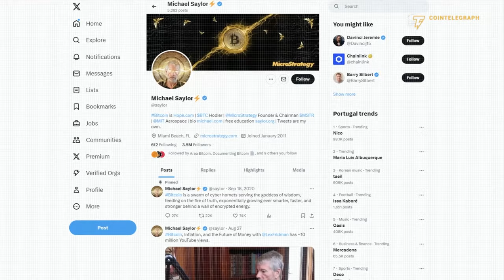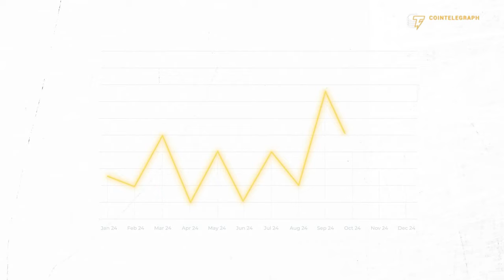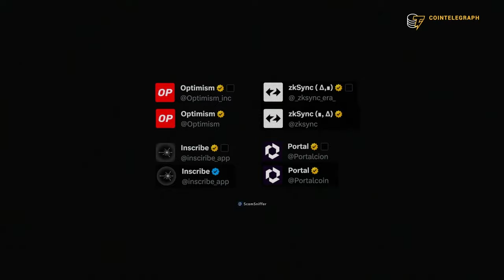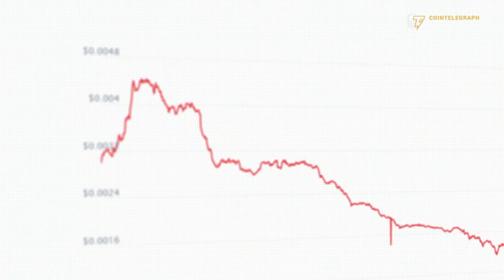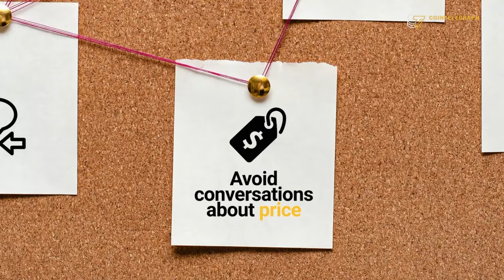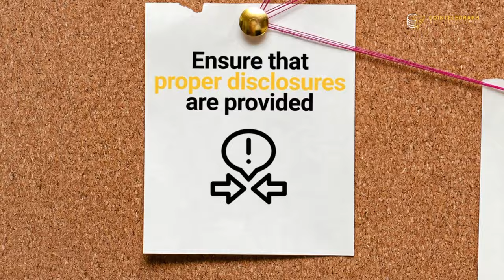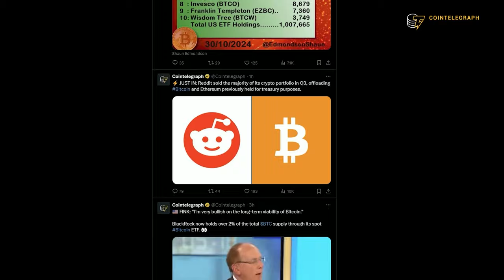Crypto Twitter is in Crisis and No One is Talking About It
This video explores how to avoid losing money by following crypto influencers on X (formerly Twitter). Learn to navigate the platform wisely, spot red flags, and find genuine insights amid the noise for a smarter approach to crypto investing.